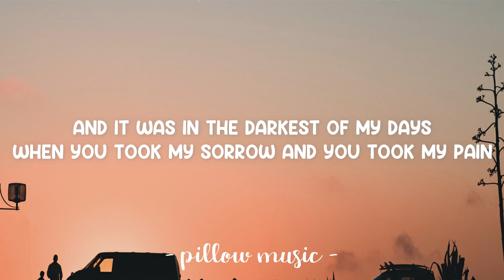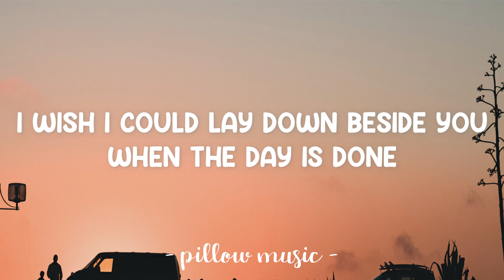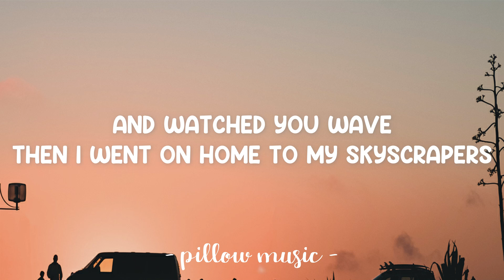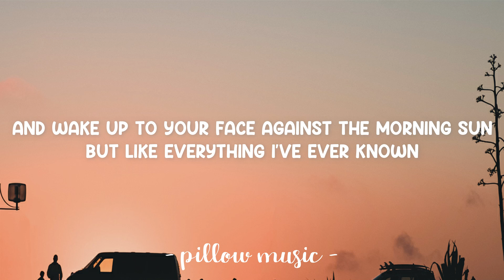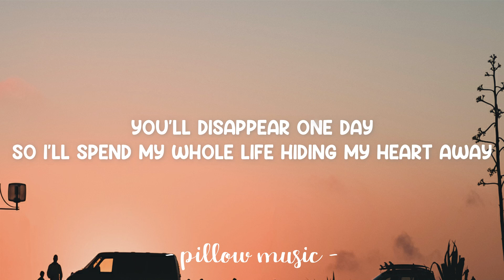Hiding My Heart - Adele (Lyrics) 🎵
Lyrics video for "Hiding My Heart" by Adele.

This is how the story went
I met someone by accident
Who blew me away
Blew me away
And It was in the darkest of my days
When you took my sorrow and you took my pain
And buried them away, buried them away

I wish I could lay down beside you
And wake up to your face against the morning sun
But like everything I've ever known
You'll disappear one day
So I'll spend my whole life hiding my heart away